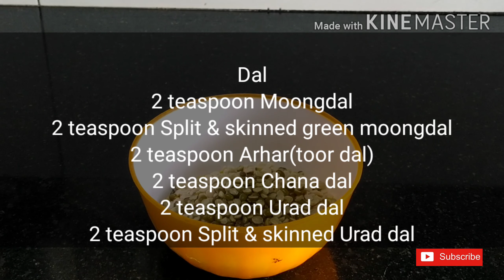King of Rajasthani food recipe... Authentic Dal Baati Churma kadhi Recipe..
Hello friends...

Today Recipe. Rajasthani kacchi rasoi Dal Basti Churma kadhi.

Rajasthani Dal Baati Churma Recipe | Authentic Dal Bati Churma are the names of the recipes I am sharing today. Dal Baati Churma are 5 dishes in one meal.

When it comes to authentic Rajasthani food, then the first thing which comes to everybody’s mind is definitely ‘Dal Baati Churma’. However, this is not the only dish that would come to your mind. There is an endless list of delicious Royal foods. Jaipur is a heaven for a foodie with choices of so many Royal Rajasthani delicacies. And this ‘Dal Baati Churma’ is the king of Rajasthani food.